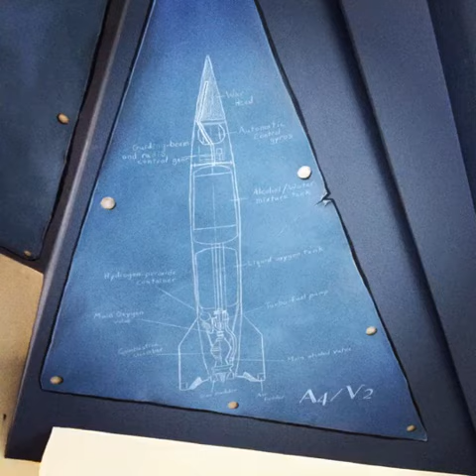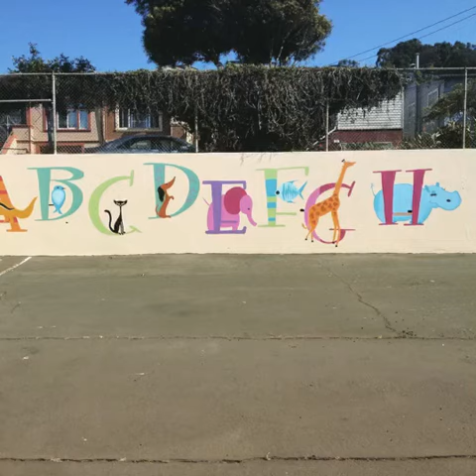Shannon GEIS Murals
Just a few pics of my murals for a Thumbtack video